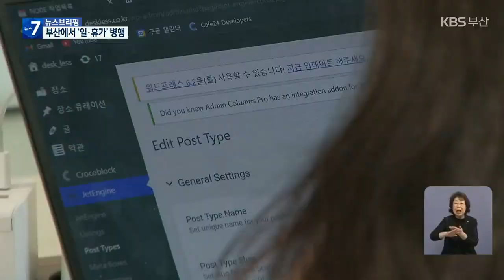워케이션(일+휴가) 본격 추진, 부산의 강점과 과제는? / KBS 2023.04.26.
[앵커]

최근 워케이션, 즉 일과 휴가를 함께할 수 있는 새로운 근무방식이 주목받고 있는데요,

 부산도 워케이션 거점센터를 구축하고,  위성센터 10곳을 만드는 등  워케이션 수요를 잡기에 나섰습니다.

 이상준 기자가 보도합니다.

 [리포트]

 바다가 보이는 공간에서 편안하게 일에 몰두합니다.

 한쪽에서는 비슷한 직업을 가진 사람들이 교류의 장을 펼칩니다.

 삭막한 도심에서 벗어나 일과 휴가를 모두 병행하는 이른바,워케이션의 부산 거점센터입니다.

 지난달 문을 연 뒤 문의가 잇따르자,  다른 지역 업체 임직원을 대상으로 시범실시에 들어갔습니다.

 [임태은/서울 업체 대표 : "교통적으로 편리하면서, 와서 바다도 있고, 그러면서 (부산이)일하기에는 환경이 최적화되어 있잖아요."]

 거점센터 업무 공간은  무료로 활용이 가능하고,  숙박의 경우 하루 5만 원씩  최대 10일간 지원합니다.

 이 거점센터 외에도 규모가 작은 위성센터가 올해 말까지 부산에는 모두 10곳에 들어설 예정입니다.

 위성센터는 영도구와 서구,동구,중구, 금정구 등 5개 구에 들어섭니다.

  [곽규열/부산창조경제혁신센터 매니저 : "이 사업 자체가 지역의 인구 소멸 및 감소에 대응하기 위한 사업이기 때문에 당장은 정주인구를 확보할 순 없지만, 생활인구 및 유동인구를 확보하는 것으로 경제에 이바지하고자 합니다."]

 코로나19 이후 비대면 근무가 늘어나, 워케이션이 새로운 산업으로 떠오른 가운데, 제주와 강원 등과의 경쟁이 치열해 부산만의 특징을 살려야 합니다.

  [양승현/서울 업체 대표 : "프로그램이 없는 상황에서 부산에 일부러 일하러 내려온다 이런 것은 손이 잘 안 가긴 하는데, 여러 교류할 수 있는 네트워킹 자리라든지, 여러 행사, 콘텐츠를 마련해 주시면 조금 더 부산을 자주 찾게 될 것 같습니다."]

 또 거점센터 업무공간 운영 시간도 자유롭게 해야 한다는  의견도 나오고 있습니다.

 촬영기자:류석민/영상편집:전은별